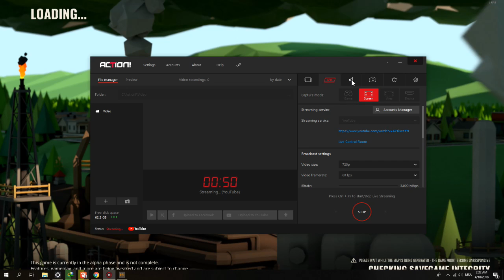Rise Of Industry [MALAYSIA]